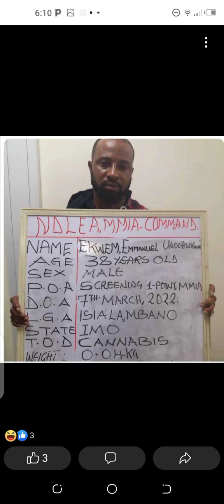popular pastor caught with white substance